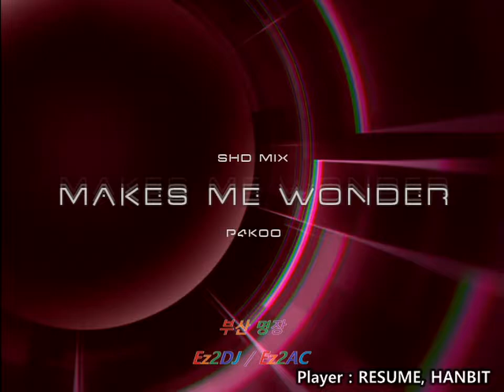[EZ2AC/5K STANDARD][RESUME] Makes Me Wonder SHD(16)